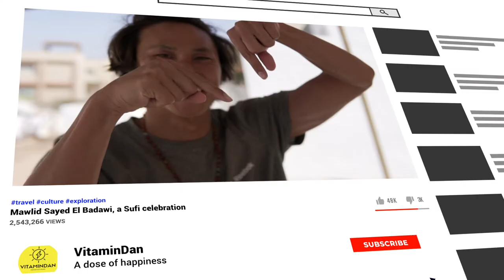The LARGEST SUFI Celebration in Egypt | Sayed El Badawi | Tanta, Egypt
I was told there would be millions of Sufis gathered for the largest celebration of the birthday of Sayed El Badawi, the most famous Egyptian Saint. He actually was born in Morocco, but settled in a farming town known as Tanta, 60 miles north of Cairo, back in the 13th century.

This week-long celebration occurs once a year, normally in the middle of October.

Sufism, sounds mystical, and it is probably well known in the west through the works of Rumi, the Islamic Sufi poet. Sufism can be described as the spiritual arm of Islam, where people practice the detachment from worldly desires devoting themselves to the love of God.

The root of Sufi, ’suf' in arabic, means wool, a simple cloth representing what sufis wore and symbolic of living simply.

Sayed El Badawi was a spiritual practitioner and leader, and gained his saintly status through his godly actions, where he preached to caliphates to rule with love, to be hospitable to the stranger, things very uncommon for the time.

I went alone to this moulid, or celebration,  and may have deviated from the actual celebration area, but ended up in a local area where I found myself experiencing humans in their purest form, finding joy together.